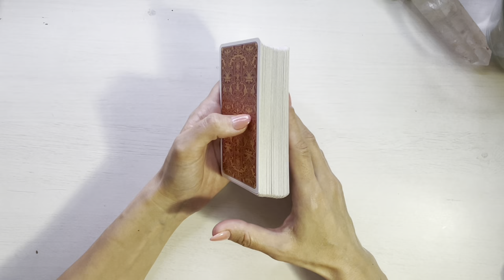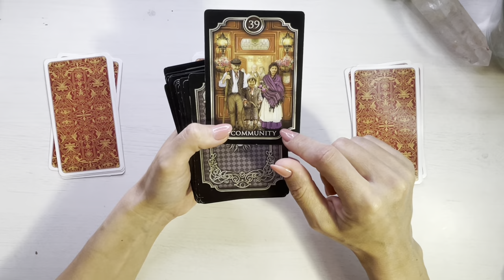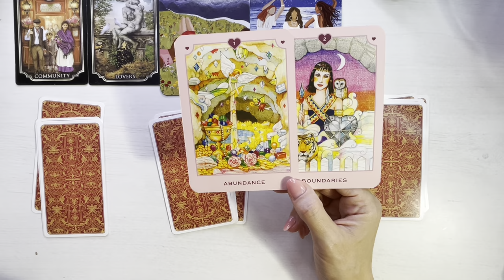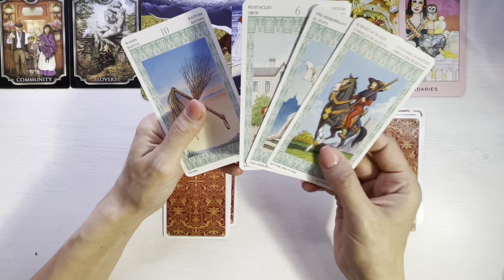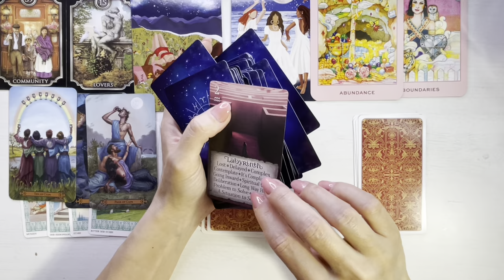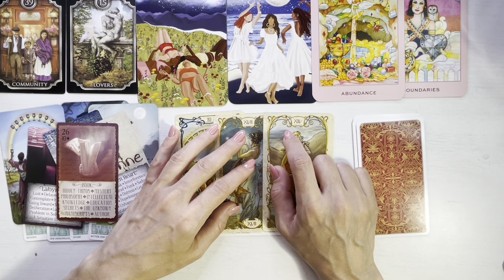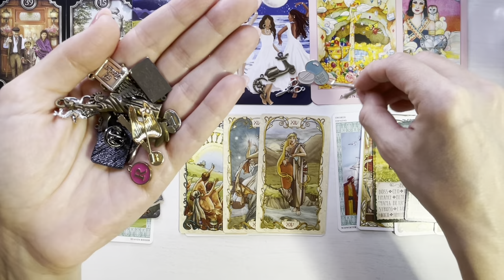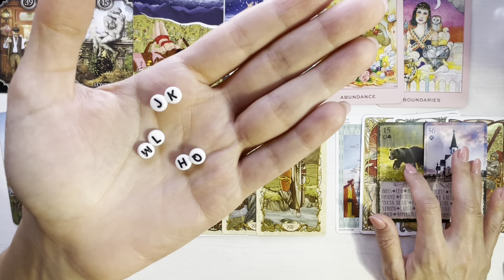❤️💥 𝗔𝗖𝗘𝗔𝗦𝗧𝗔 𝗣𝗘𝗥𝗦𝗢𝗔𝗡𝗔 𝗦𝗜𝗠𝗧𝗘 𝗟𝗔 𝗙𝗘𝗟 𝗖𝗔 𝗧𝗜𝗡𝗘! 𝗦𝗘 𝗚𝗔𝗡𝗗𝗘𝗦𝗧𝗘 𝗟𝗔 𝗧𝗜𝗡𝗘!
Mesajele si comentariile voastre sunt apreciate pe deplin. Daca doriti sa sprijiniti acest canal, va invit cu drag sa va abonati.
Multumesc pentru contributia ta si pentru ca evoluam impreuna!

O imbratisare,
Meme Heka Astro Tarot